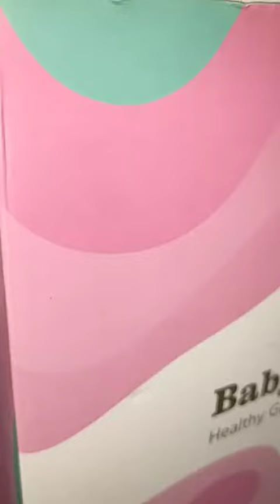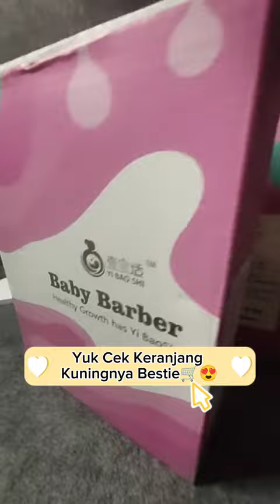Ruthie Baby Barber Super Mute shaving hair rechargeable child shaving push Potong Pemotong Rambut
uthie Baby Barber Super Mute shaving hair rechargeable child shaving push Potong Pemotong Rambut

Baby Barber Super Mute shaving hair Clipper rechargeable child shaving push child baby home

Alat Mesin Cukur Pangkas Potong Rambut Bayi Baterai diCas, Tidak Berisik

Kelebihan Alat Pangkas Rambut Bayi ini
+ Mesin potongnya tidak berisik (sehingga anak/bayi tidak takut dan bisa dipakai saat bayi lagi tidur)
+ Sangat Aman buat Bayi , tidak akan melukai bayi
+ Waterproof aman jika masuk ke dalam air sehingga mudah untuk dicuci
+ Daya Listrik dari Charger / bisa di cas ulang (tidak perlu ganti baterai)
+ Packing Exclusive (cocok untuk jadikan hadiah)
+ isi paket terdapat banyak Aksesoris Tambahan
Free 2 gunting
Free Sisir Rambut
Free Tas Kecil untuk tempat simpan
(isi paket bisa lihat di foto)